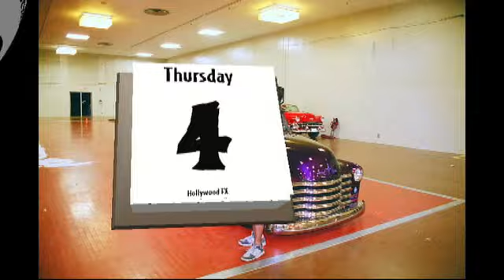Good Times car club,Cars and Highlights,at Monroe High School ,Big Al Hoppin' 9-9-2012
Donald Randell's Cars and Highlights at Monroe High School,Good Times car club,car show Big Al Hoppin' 9-9-2012